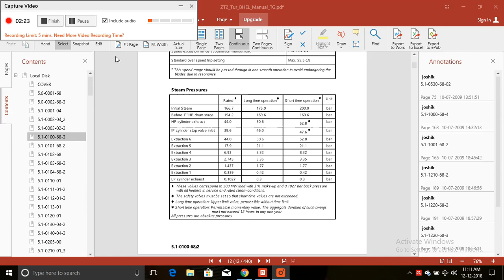Steam Pressure | Turbine | 500 MW | BHEL | KWU | Extraction | Design | Parametrs | Thermal Plant